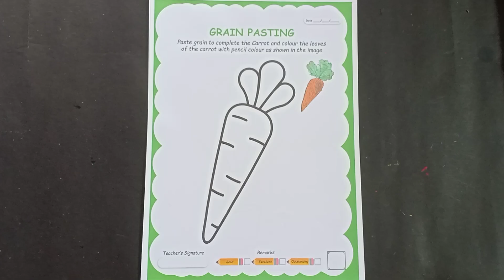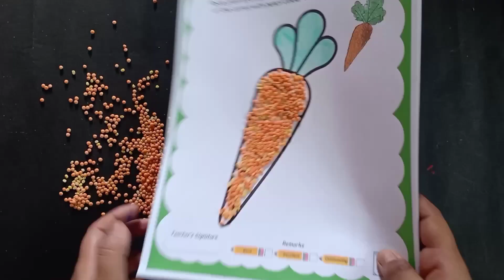Junior kg Worksheet || Learn Grain Pasting Activity || Grain Pasting Carrot 🥕